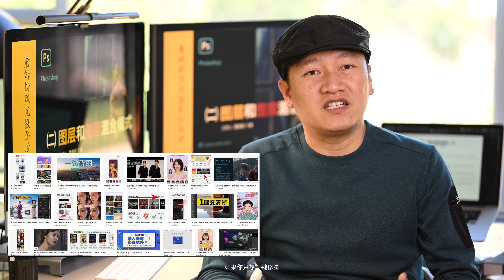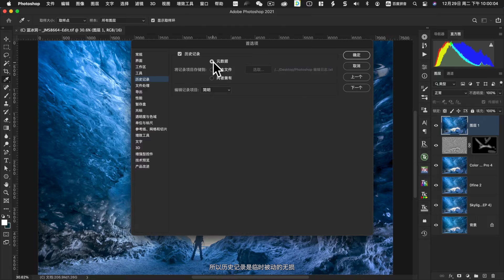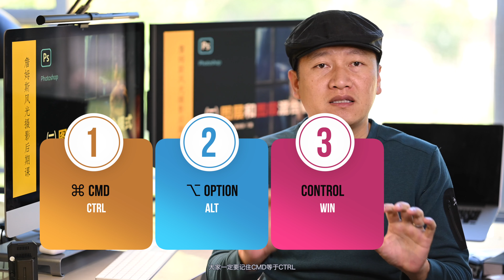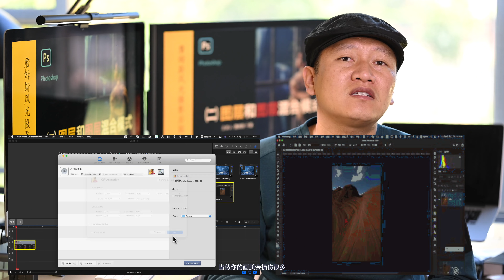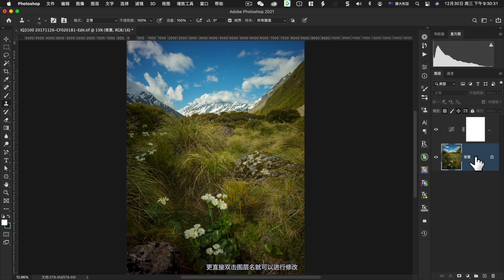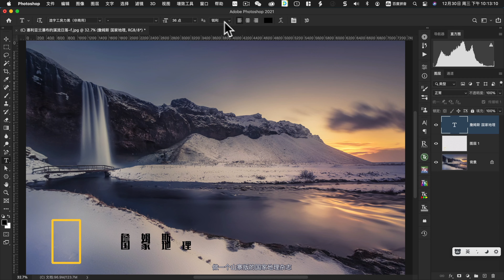【詹姆斯】 PS2021 图层的基本知识和无损可逆后期工作流，附国家地理水印仿制实例，《摄影后期课 • 第5集》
9月 澳洲大洋路塔斯马尼亚风光摄影团 （两个空位）
 詹姆斯风光摄影后期课，第伍节课：《图层的基本知识-上》十分钟课时
今天的课包括六个知识点和一个实例，请再次确认你的Photoshop 2021版本以及你想真正成为一名摄影高手的决心，如果你只想一键修图的可以关闭窗口和我说再见
第一：无损可逆修片
第二：历史记录回溯
第三：图层处理原则
第四：常用文件格式
第五：图层面板介绍
第六：图层堆叠顺序

我希望你喜欢这个视频 ，请在下面的评论中分享
如果你想购买滤镜和三脚架云台 全球免费快递
KASE Filters 卡色滤镜  徕图三脚架折扣销售

1x：jamesphotography
Ins：jamesphotography_com_au/
Linkin：jamesphotography